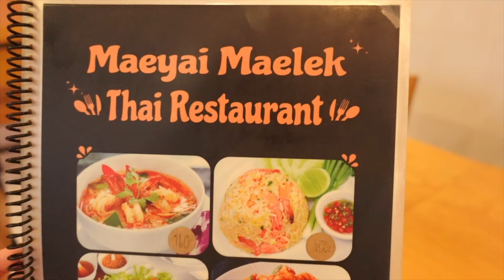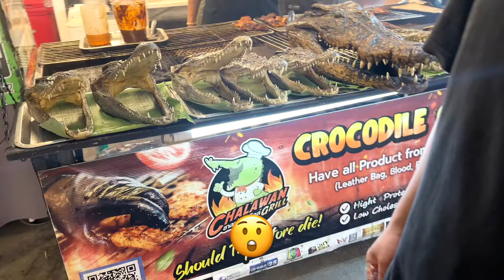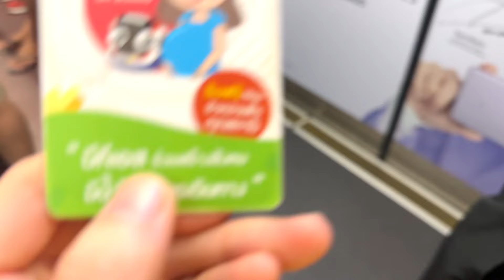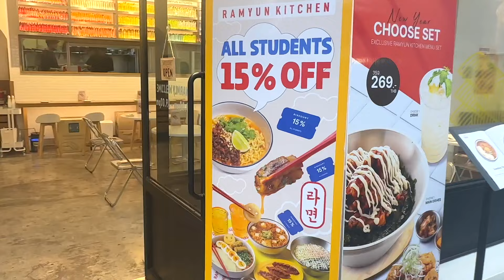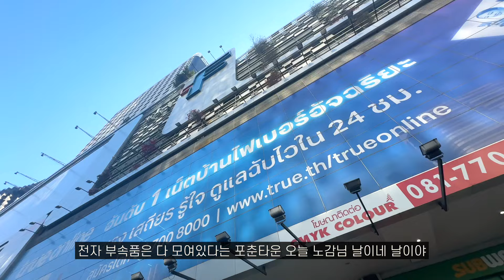태교여행vlog 태국은 태교여행으로 오면 안 돼...(밤이 재밌거든)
급하게 떠난 여행이지만
조금 더 늦게 갔으면 배가 자주 뭉쳐서 힘들었을 거 같아요
꼭 태교여행은 너무 늦지 않는 시기에 다녀오세요!!

*파타야 0.5박 숙소는 'ploen place residence
 파타야 터미널21 첫 식사는 'TUM MAI YUD'
 파타야 자연 속 숙소는 'Siam Bayshore Resort Pattaya'
 파타야 로컬 맛집은 'Maeyai maelek'

*짱짱편한 바지는 유니클로 바지고 사이즈는 L